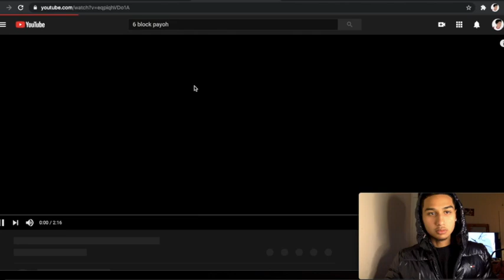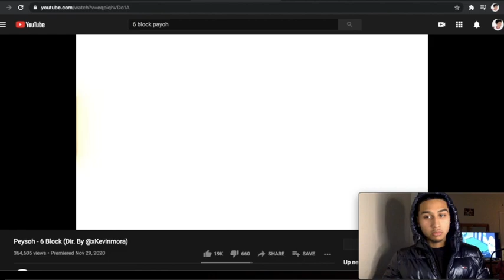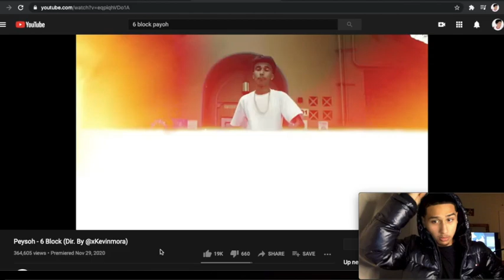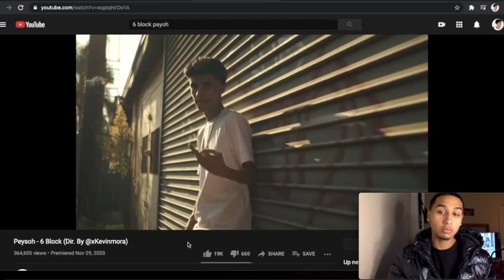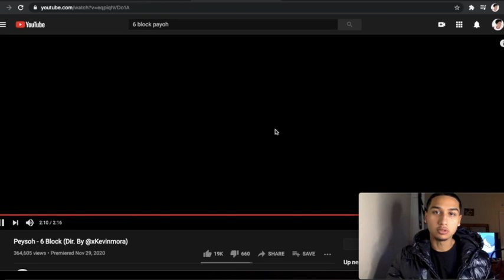Peysoh - 6 Block Reaction